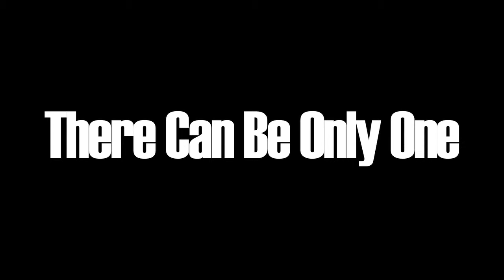MEK Assassins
Here is a video I made to introduce people to the game of Assassins, MEK style!